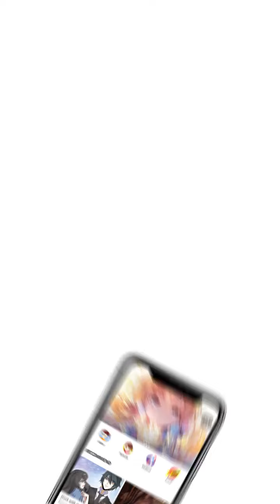Komandan Jatuh Cinta padaku Episode 9 - Indonesian - Guo Min Shao Shuai Ai Shang Wo - Manga Toon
Episode 9 - Komandan Jatuh Cinta padaku (Guo Min Shao Shuai Ai Shang Wo  国民少帅爱上我 in Chinese)
kisah seorang wanita dan seorang lelaki yang memiliki watak kejam, dan yang paling mengerikan adalah mereka berdua memiliki sepasang bayi kembar campuran! ! !